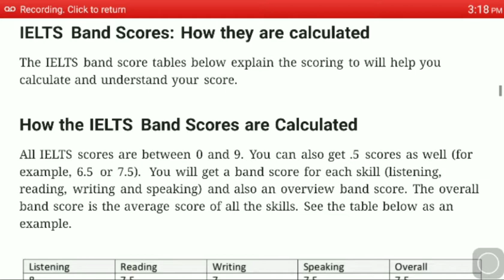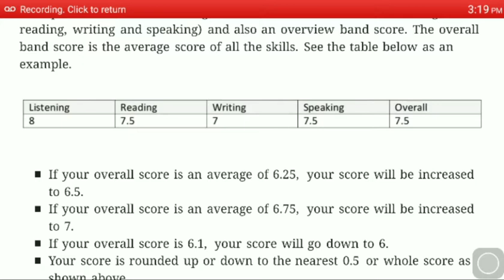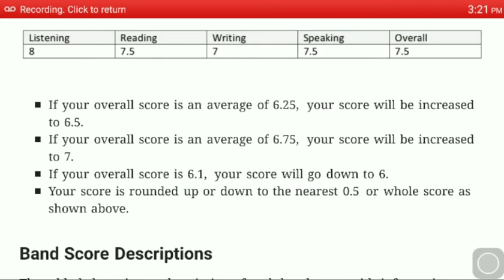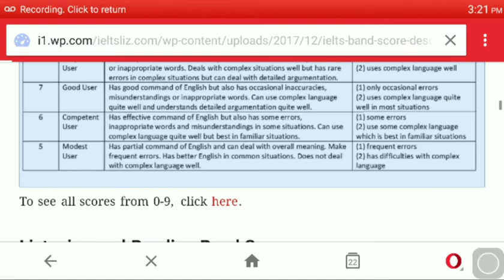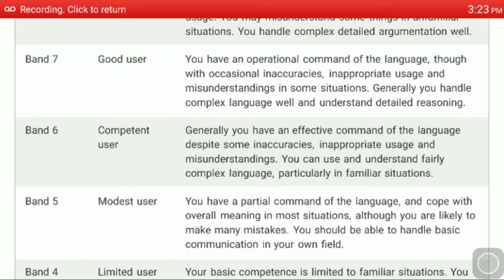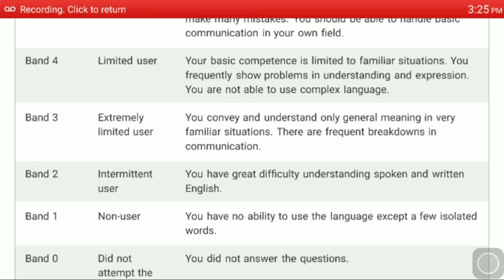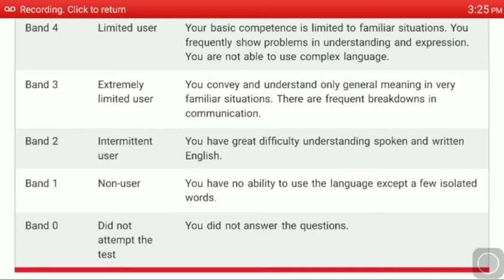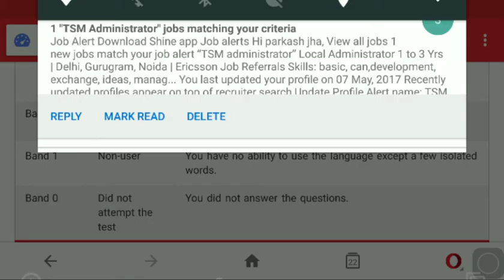IELTS bands explained in Hindi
Hi everyone, this is the second video in the "All about IELTS" series.

Thanks :)